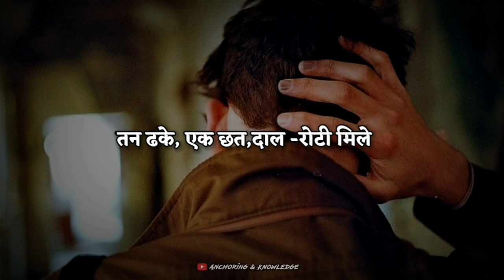diwali status video